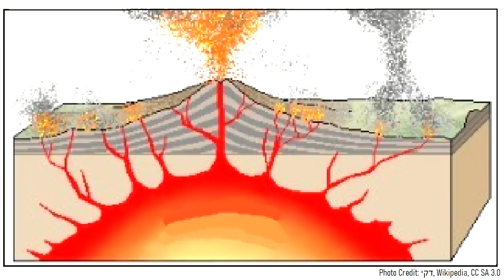The Active Volcano in Alaska; Aniakchak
The largest volcanic eruption in the recent history of Alaska was 150 times larger than the 2022 eruption of Hunga Tonga Hunga Ha'apai. During a single eruption, a towering stratovolcano completely collapsed, resulting in the creation of a 6 mile or 10 kilometer wide caldera which was more than 2,000 feet deep. Very few people are aware of the volcano which produced this eruption, which is called Aniakchak. Alongside the Fisher Caldera and Okmok, it is one of three volcanoes with similarly massive calderas which also formed in the last 20,000 years.

Thumbnail Photo Credit: Tytgat, G.C., AVO/UAF-GI

0:00 Large Volcanoes in Alaska
0:13 Novarupta Eruption
0:31 The Largest Alaskan Eruption
0:56 Aniakchak Volcano Location
1:07 Geologic Setting
1:37 Geologic History
2:30 Caldera Forming Eruptions